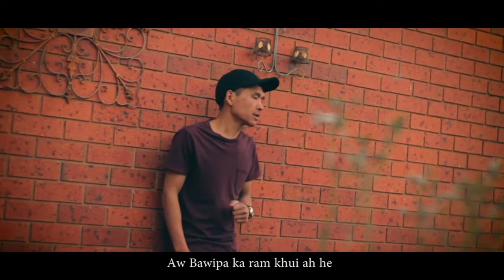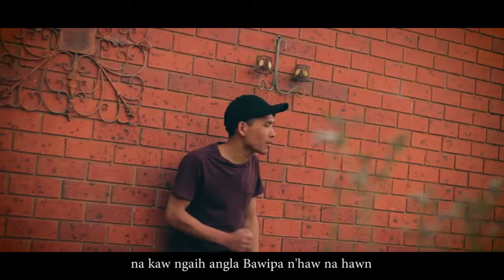Boi Sang Thang & FT Lydia || Ka Ram Lawng Bawipa Nang N'ngo' ||' Matu laa thai 2021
Ka Ram Lawng Bawipa Nang N'ngo'
Boi Sang Thang &  FT  Lydia
Video & Edit - MT Jame